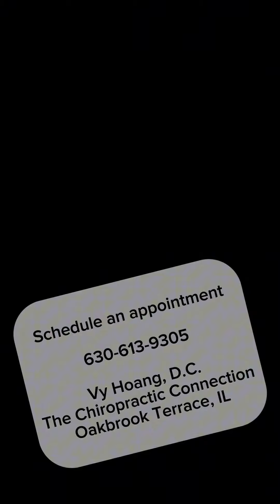TIGHTNESS GONE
The Chiropractic Connection
1S443 Summit Ave, Ste. 304B
Oakbrook Terrace, IL 60181